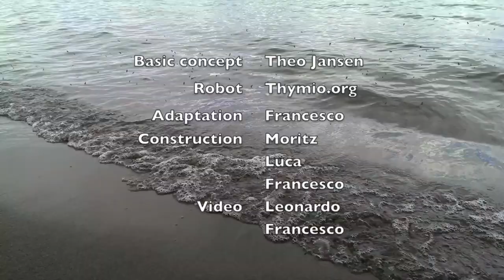Thymio beast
The Thymio robot with the leg concept of Theo Jansen. More on the robot under